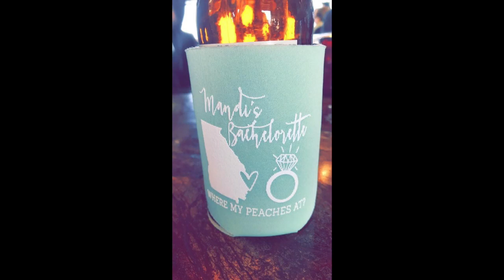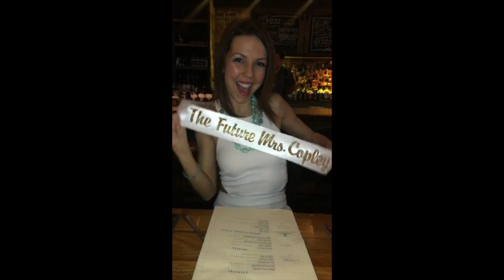Mandi's Bachelorette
Savannah, GA